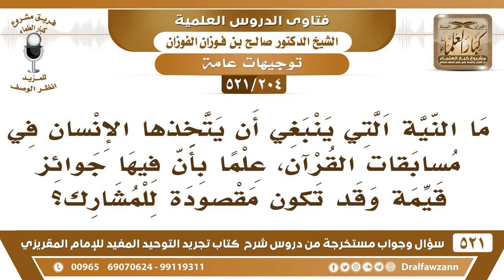[204 -521] ما النية التي ينبغي أن يتخذها الإنسان في مسابقات القرآن، علما بأن فيها جوائز قيمة؟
-[204 -521] السؤال: ما النية التي ينبغي أن يتخذها الإنسان في مسابقات القرآن، علماً بأن فيها جوائز قيمة وقد تكون مقصودةً للمشارك؟
الجواب: لا بأس بذلك، هذا من التشجيع على حفظ القرآن وإعانة القاري ما في بأس هو ما تطلع إلى هذا، إن كان قصده الجوائز هذا ما يجوز، لكن إذا كان قصده العبادة وأُعطي شيئًا بدون أنه يقصد هذا من الأصل، فلا مانع كلٌ يعرف نيته وقصده.
للاشتراك في قناة الشيخ صالح الفوزان

للاستفسار والإقتراحات والدعم
رئيس الفريق
لمشروع كبار العلماء